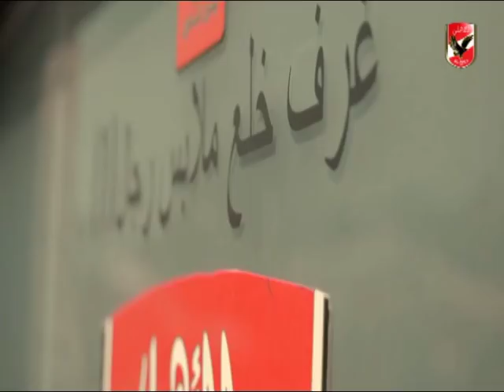التدريب اليومى لفريق الاهلى من أجل الاستعداد لمباراة وادى دجلة